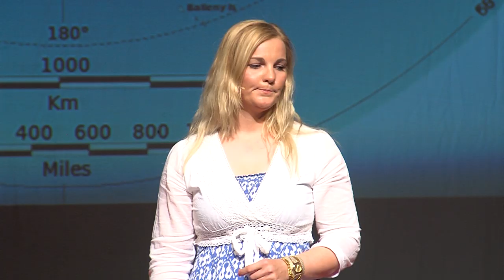You snooze, you lose - in polar exploration & in life | Vilborg Arna Gissurardottir | TEDxBratislava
This talk was given at a local TEDx event, produced independently of the TED Conferences. Vilborg speaks about her journey to South pole and what it meant for her life.

Vilborg says that she is fortunate to be born and raised in Iceland, surrounded with mountains and glaciers. She has over ten years’ experience in mountaineering. Hard winter conditions and ever-changing weather in Iceland have proven to be a good preparation for her future endeavours. In 2012, Vilborg crossed the Greenland glacier and on 17 January 2013, exactly 101 years after Robert Scott and his team conquered the South Pole in 1912, Vilborg became the first Icelandic person to ski solo from the coast of Antartica to the South Pole – traveling over 1140 km to reach the South Pole. As a professional she works in tourism sector and she has been involved in a number of projects within the industry.